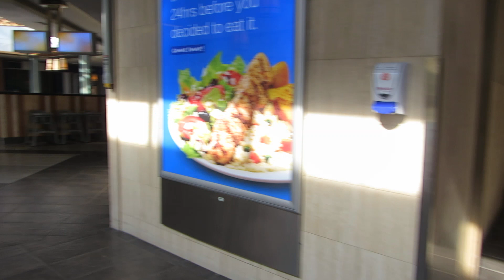Ottawa Carlingwood Shopping Centre